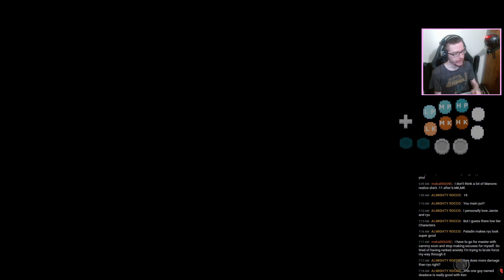ME BLANKA, ME BALL IN NEUTRAL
ARRUURURUURURU